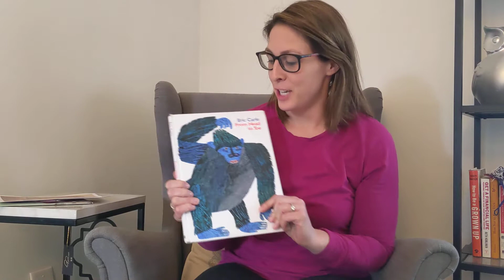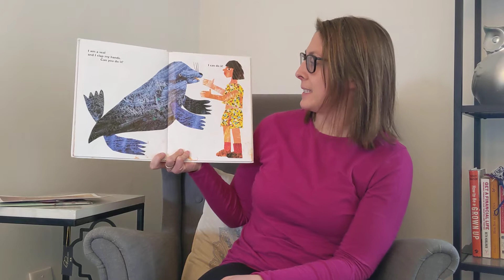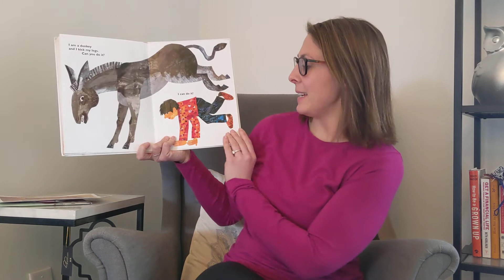From Head to Toe read by Ms. Cora